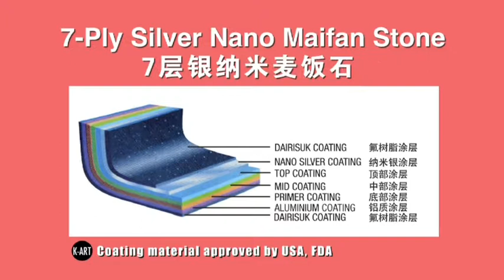K-ART Sliver Nano Marble Gas Series Demo (2)